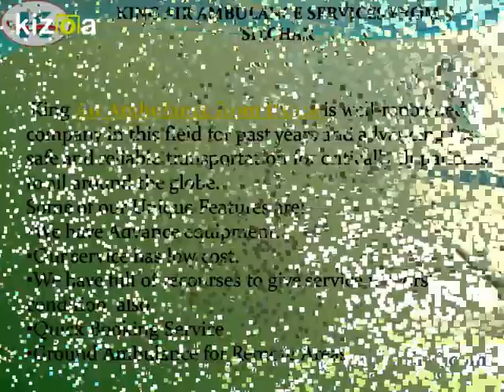King Air and Train Ambulance Services in Patna, Kolkata and Silichar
King Air Ambulance Services is famous in India for doing its work properly and carefully. It is a big organization to provide the Air Ambulance Services in Patna, Kolkata and Silichar. King Air Ambulance Services is available 24 hours in a day.